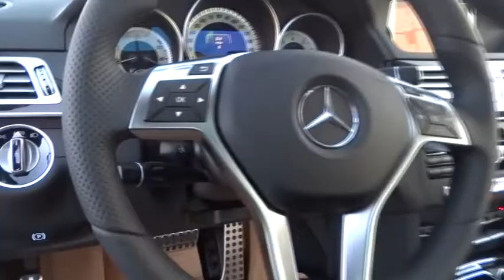2015 Mercedes-Benz E-Class Pleasanton, Walnut Creek, Fremont, San Jose, Livermore, CA 15-1217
2015 Mercedes-Benz E-Class
2015 Mercedes-Benz E-Class E350 Sport - Stock#: 15-1217 - VIN#: WDDHF5KB1FB148142